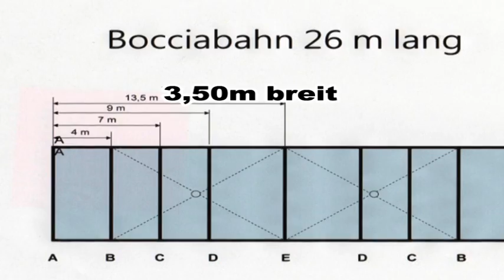Boccia Bund Deutschland e.V.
Präsentation des BBD e.V. durch Horst Tippelt